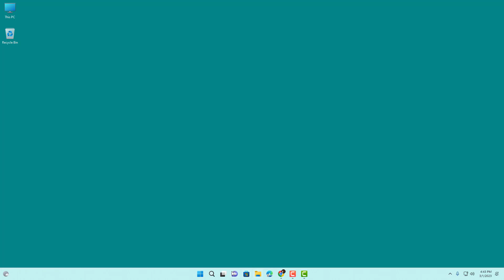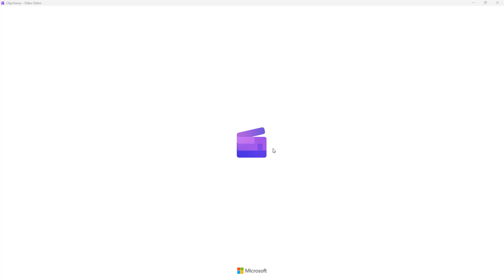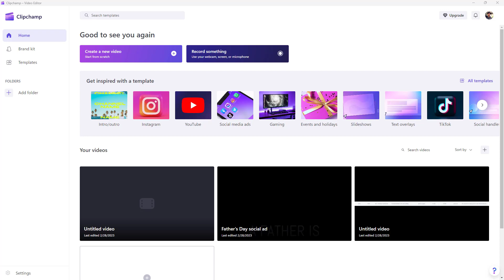Clipchamp Tutorial - Lesson 1 - Installing Clipchamp from Microsoft Store and Singing in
In this tutorial, we will be discussing about Installing Clipchamp from Microsoft Store and Singing in in Clipchamp

Learn the basics of using Clipchamp including how to cut, edit, add effects and export videos.

This lesson has been made using Clipchamp version 2.5.15 but is applicable for newer and older versions of the application as well.